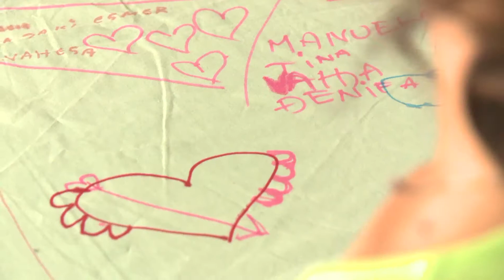Priključite se i vi Krugu donatora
Donirajte 550,00 dinara mesečno i postanite deo Kruga donatora. 550,00 dinara je dovoljno da jedno dete provede jedan dan u Svratištu za decu.